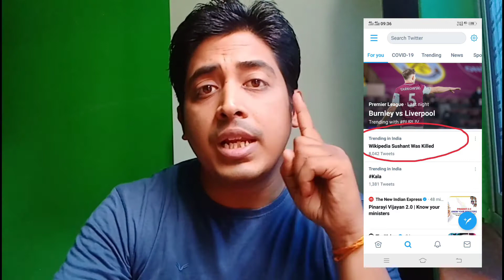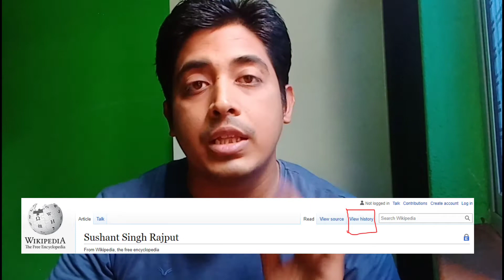Wikipedia Sushant Was Killed | Wikipedia Page Truth | Ssr Murder | Neeraj Kumar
Wikipedia Sushant Was Killed | Wikipedia Page Truth | Ssr Murder